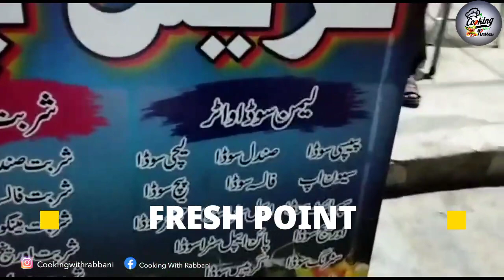Review of Lemon Soda in Attock | Food Vlogs & Cooking with Rabbani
Today we are going to take Review of Lemon Soda Available in Attock